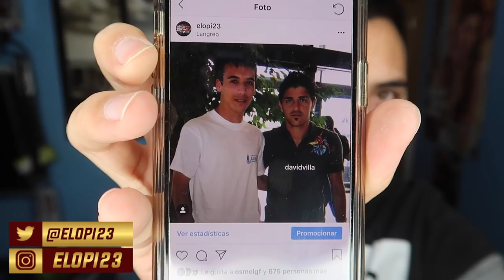DAVID VILLA SE VA DEL NEW YORK CITY ¿VUELVE AL SPORTING?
David Villa ha desvelado que no seguirá en el New York City FC y que pondrá rumbo a una nueva aventura. ¿Volverá al Sporting?

🤑¿Quieres patrocinar mi canal de Youtube para apoyarme? Sigue estos pasos:

2º) Sigue los pasos ;)